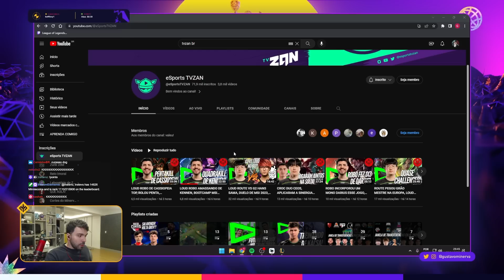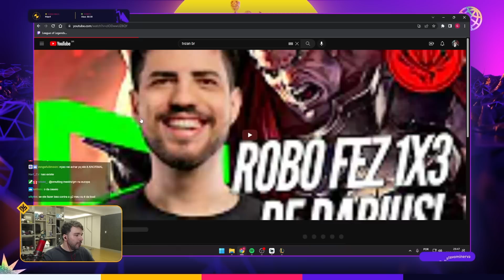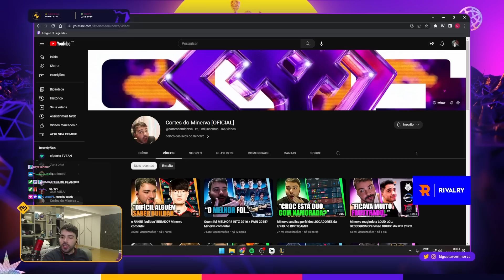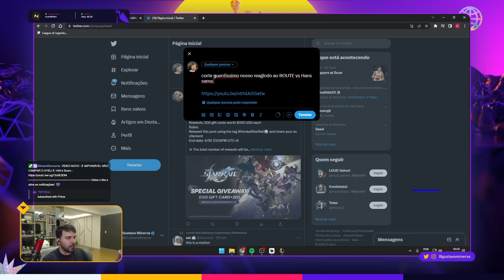Minerva vendo os JOGOS do Robs na SoloQ EU! | MSI 2023